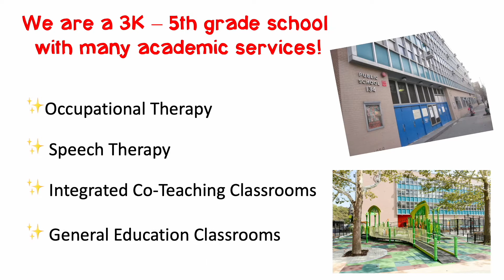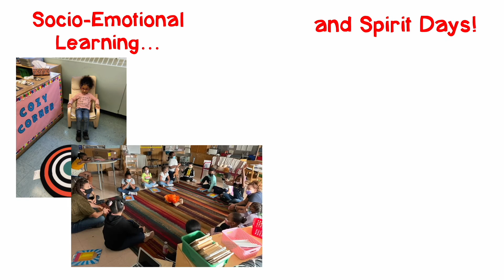P.S. 134- Henrietta Szold School Virtual Tour